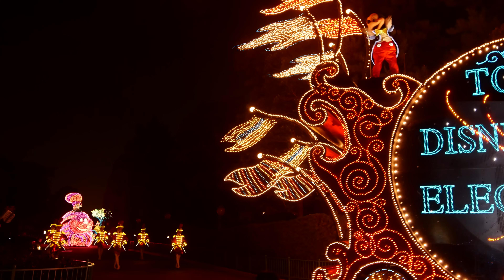4K エレクトリカル・パレード・ドリームライツ 2015 リニューアル 東京ディズニーランド Renewal Electrical Parade Dreamlights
Have a chance to get the renew version but mine is not good enough again!
Share some camera setting to let people to record more beautiful Parade in Disney!!!

Camera: GH4
Recorder: Shogun
Lens: TS-E17mm F4L
ISO: 1600
Aperture: Auto
Setting: TV
Metering mode: Spot metering

After recording Paint the night and try many setting.
It should be the best for me.
Choosing the TV mode, the aperture will be smaller when the light is very bright. Since the aperture is smaller, the video can get more details.

I have the other problem. Since it is manual focus, it will be out of focus when the kart come closer.
I think the camera needs the remote to change the focus
but it will be more difficult.

Tell some more from other paint the night videos.

All our videos are sharing the happiness at Disney.